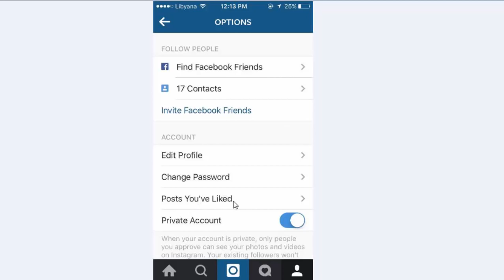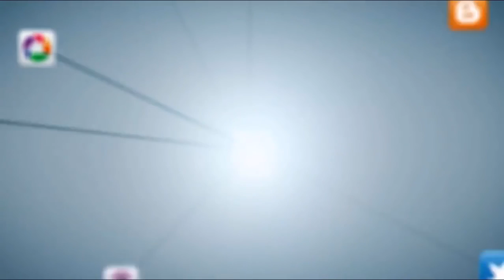كيف ترى كل إعجاباتك على الإنستغرام في مكان واحد